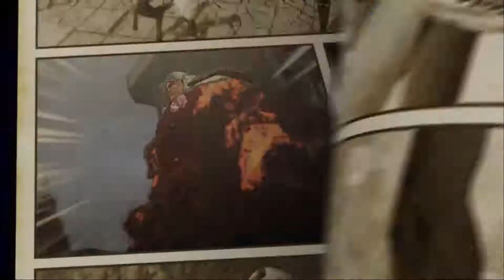One Piece Pirate Warriors 3 [ Opening ]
Intro for One Piece Pirate Warriors 3 on
PlayStation Vita ( PS Vita )
PC